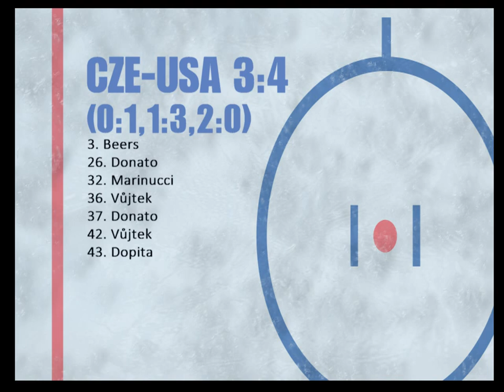MS v ledním hokeji 1997, CZE-USA (finálová skupina)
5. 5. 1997 - MS v ledním hokeji 1997, CZE-GER (finálová skupina)
Czech Republic - USA (IIHF World Ice Hockey Championship 1997, final group)